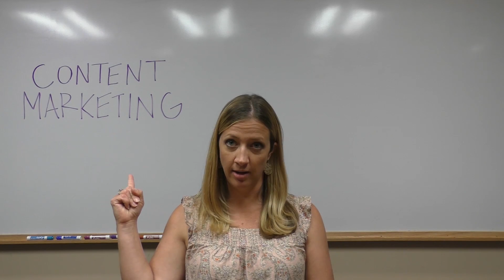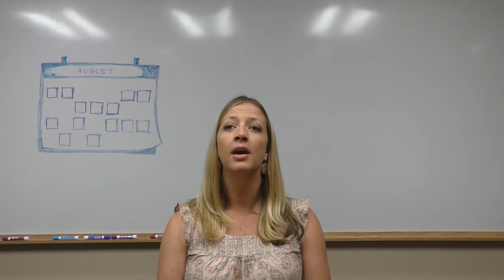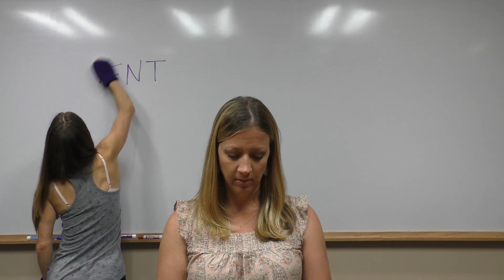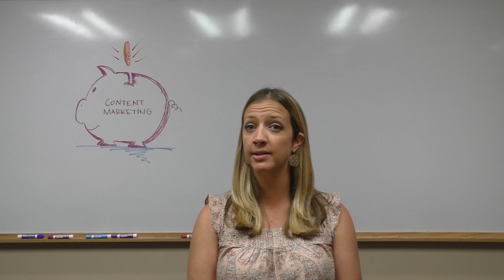Event365 - Episode 12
In this, the 12th episode of Event365, Rebecca and Silent Ang felt it necessary to get back to basics. That means we're giving you the rundown on our favorite strategy for keeping your event live, 365 - content marketing!